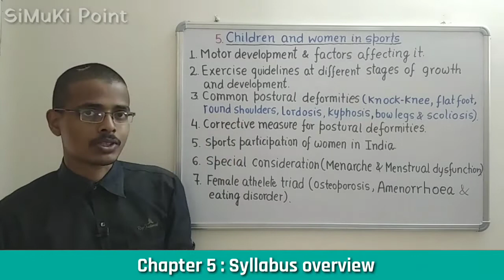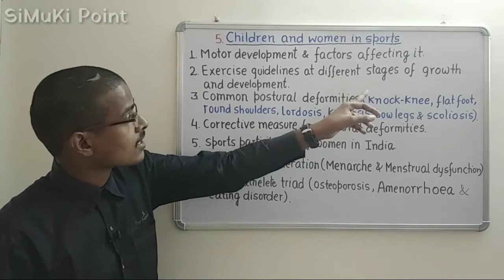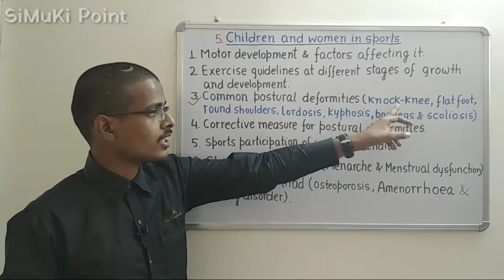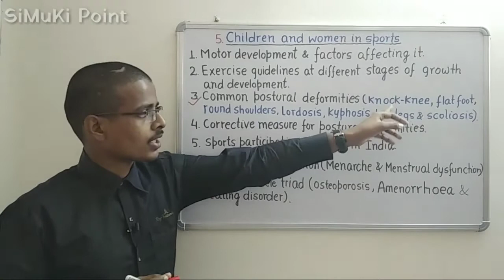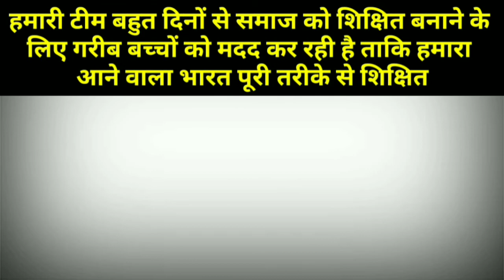5.0 Children and Women in Sports|Chapter 5|Syllabus Overview|Physical Education|CBSE|Class 12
Dear Students!
               In this video, I tried to overview of Chapter 5 ' Children and Women in Sports'. This Syllabus Overview will help you to know the most important topics of this chapter and weightage of marks too.
                         Hope you will like this revolutionary way of education.
Key Discussion :
1. What is the syllabus of Chapter 5 of Physical Education of Class 12 ?
2. What are the most important topics of chapter 5 of Physical Education of Class 12 ?
3. Marks weightage of Chapter 5 in Physical Education of Class 12.
Dear Students!
    I have completed 4 Chapters of Physical Education (Class-XII).